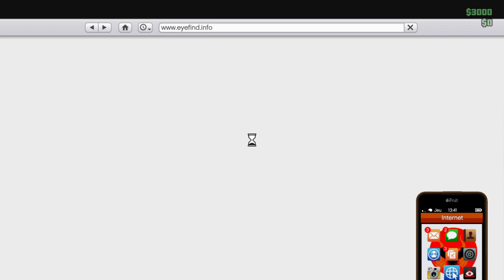Grand Theft Auto V_2022 boîte de nuit fait